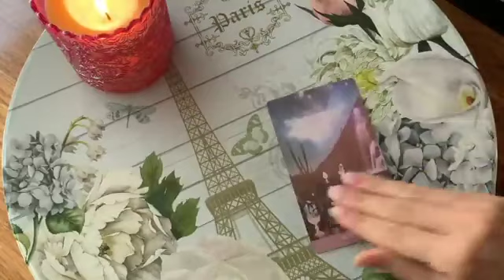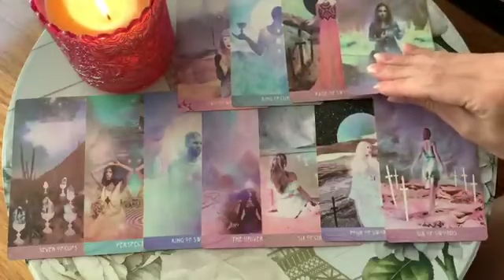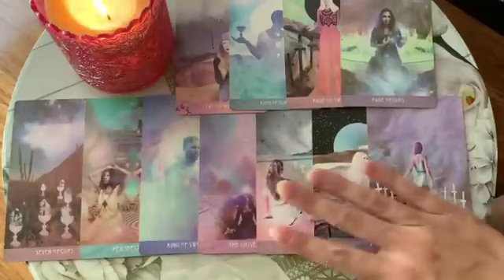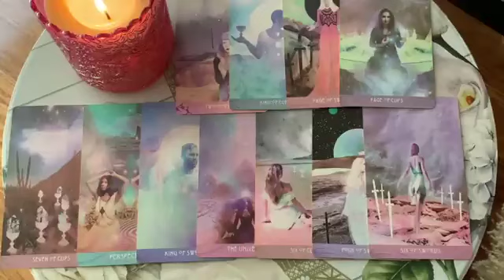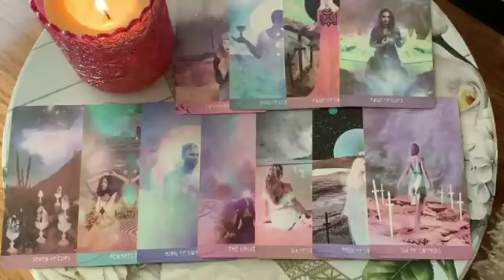GEMINI 💙✨THE MOST EXCITING READING GEMS!✨💙6-8 OCTOBER 2023 WEEKEND TAROT